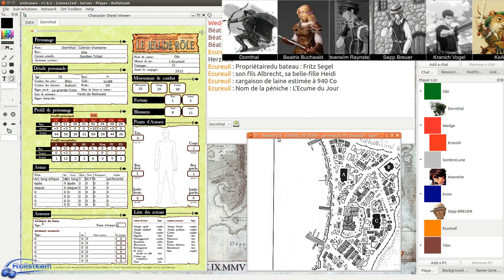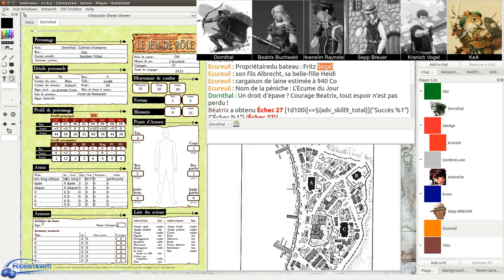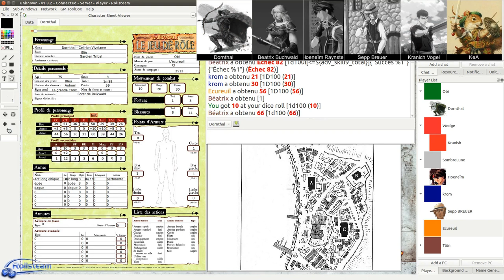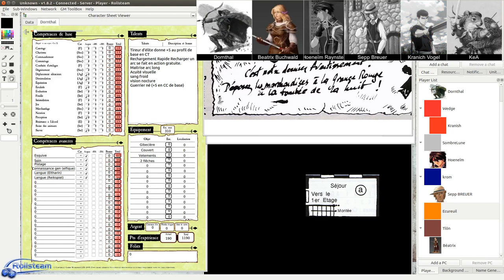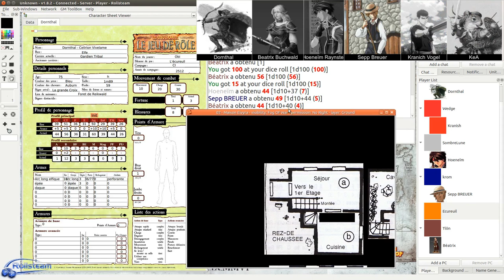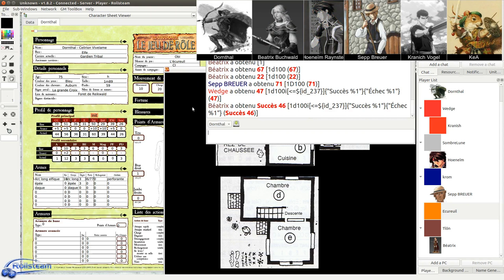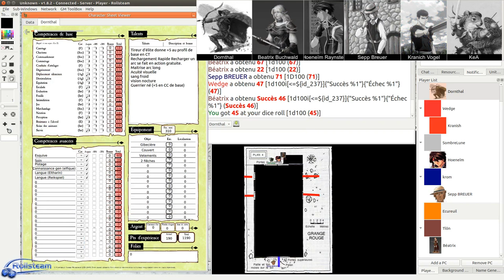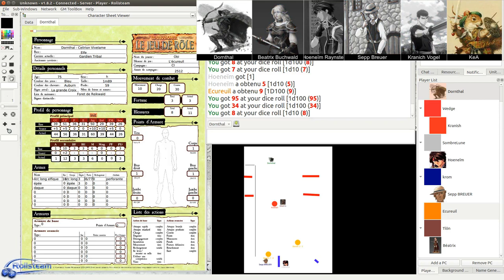JDR - Warhammer - Campagne Impériale - Épisode 19 - Mort sur le Reik (partie 2) - Rolisteam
Description:
Troisième opus de la Campagne Impériale - Weissbruck